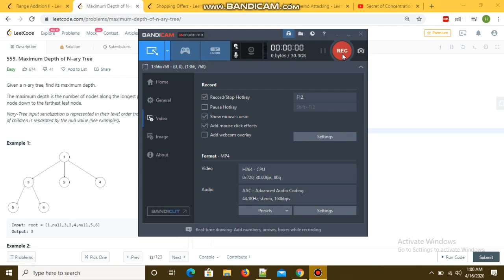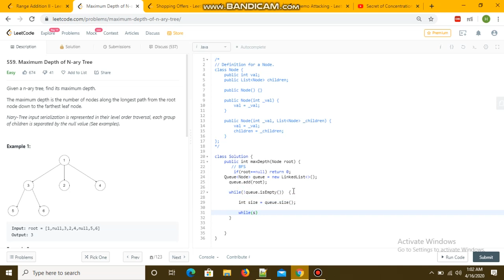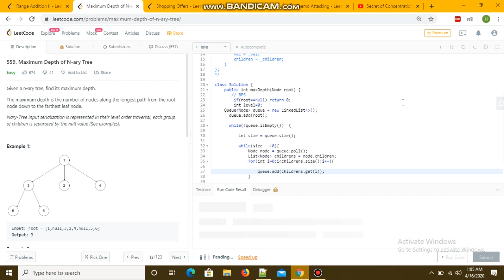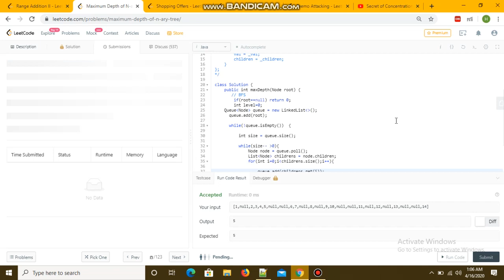Depth(Height) of N-ary tree | Data Structure and Algorithms | JAVA | iterative | Leetcode 559 | BFS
finding the depth | height of a n-ary tree using breadth first search algorithm.
This algorithm we can use to any number of branches of tree(binary tree also). You can find this question in LEETCODE in problems @559.
Interview Question:
You can also use to print tree by levels or count maximum number of nodes at any particular level.
Simple iterative approach.
Time complexity: Worse case O(n) n is number of nodes.